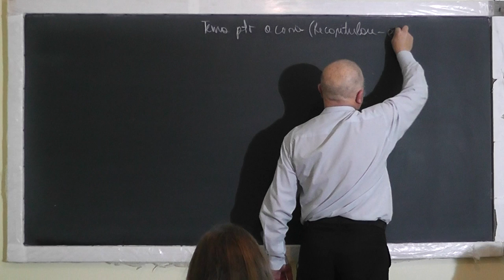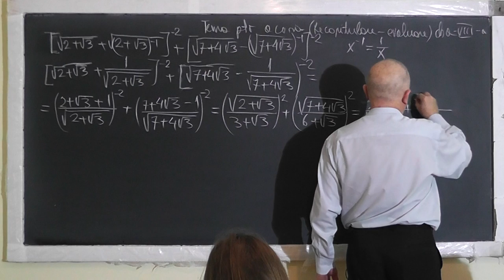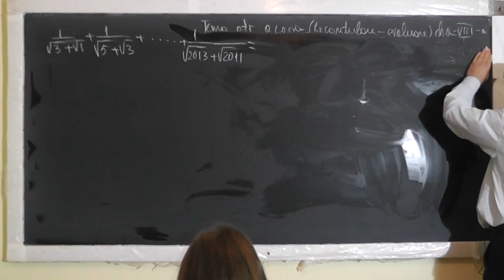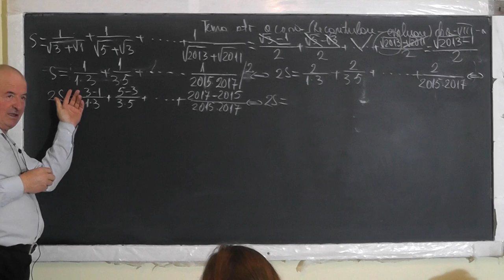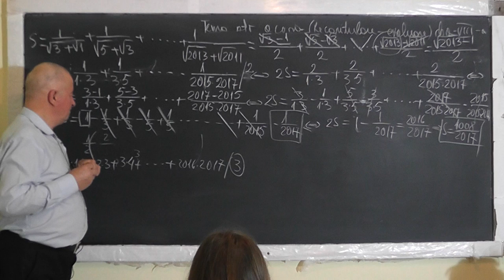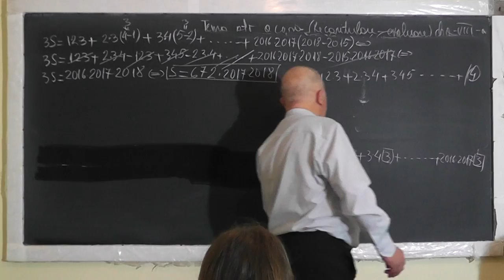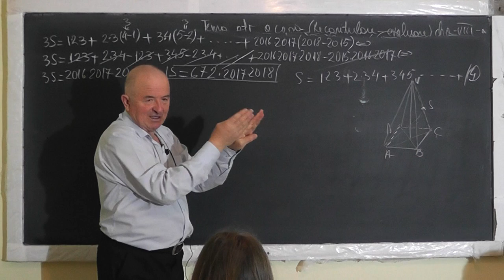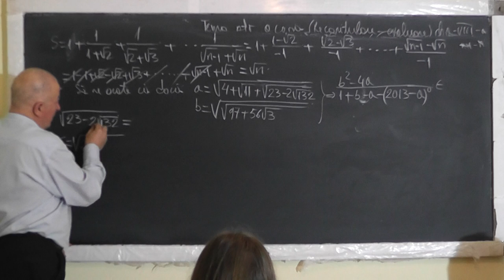1/3 Lectia 1450 Recapitulare: Radicali compusi Sume Modul Formule de calcul prescurtat - Clasa 8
Aceste lectii sunt SUSTINUTE de VOI si daca va sunt utile, as aprecia un Like, Share, Comment - In aceasta lectie de matematica pe care o puteti vedea in direct si pe facem recapitulare pentru examenul de evaluare nationala la clasa a VIII-a la algebra. Din cuprins: Operatii cu numere reale, Radicali, Radicali compusi, Operatii cu radicali, Conjugata, Calculul unor sume, Modulul, Formule de calcul prescurtat, Minimul si maximul unei expresii, Factorizarea unei expresii, Explicitarea modulului, Media aritmetica, Media geometrica, Media armonica.